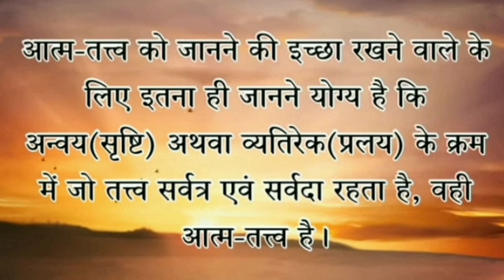चार श्लोकों में सम्पूर्ण भागवत ll चतुःश्लोकी भागवत ll हिंदी अर्थ सहित/bhagwat